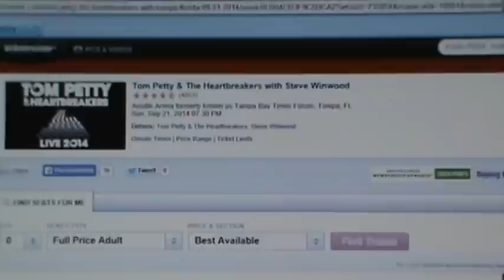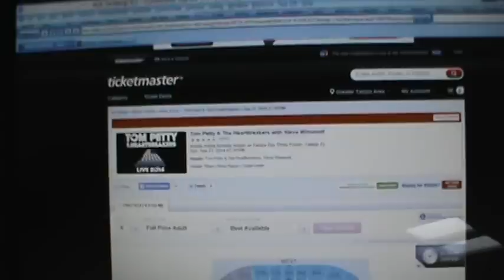A VERY COOL SURPRIZE FROM DEE BEFORE I RETIRED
SO HERES THE SCOOP . DEE GOT US A COUPLE OF TICKETS TO SEE TOM PETTY & THE HEART BREAKERS ONE OF MY ALL TIME FAVORITES .PLUS STEVE WINWOOD FROM THE BAND TRAFFIC AND OTHER BANDS .GOING TO BE A KILLER SHOW . GUESS WHO WILL NOT BE DRIVING HOME :)))  YOUR ROVING CUB REPORTER RUNNING DOWN A DREAM , KRAZY45CAT